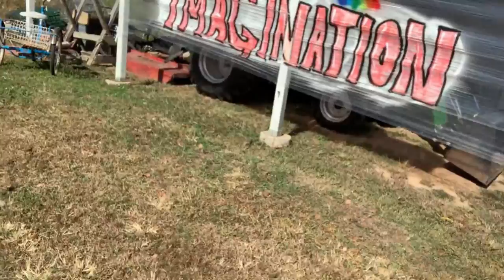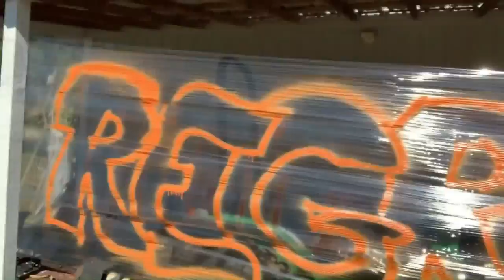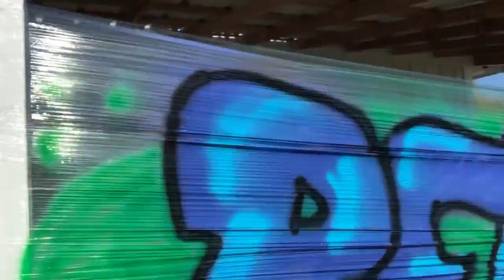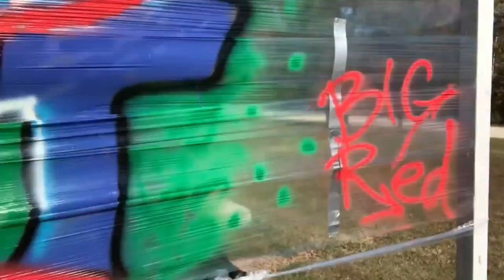Master Of None Ep 2 Graffiti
I in no way claim to know what I am doing I just wanted to share my process for content on the internet.